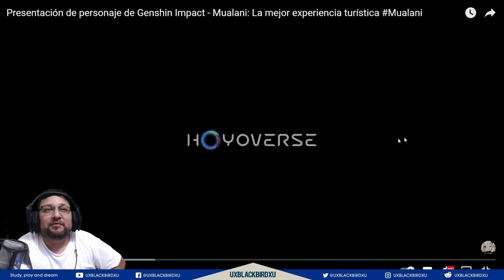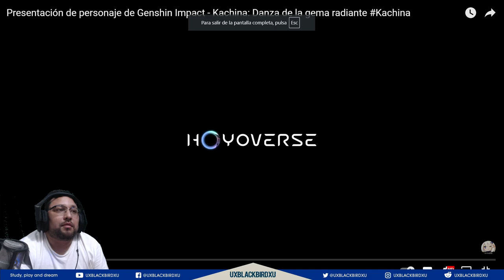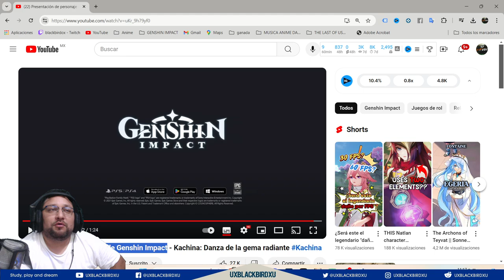Mi reaccion a las Presentaciones de KACHINA Y MUALANI personajes de Genshin Impact